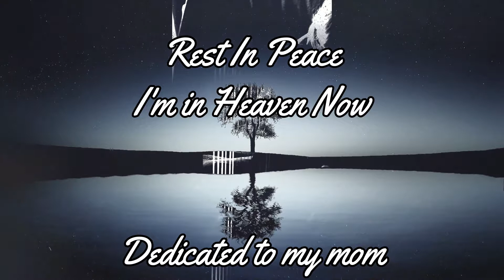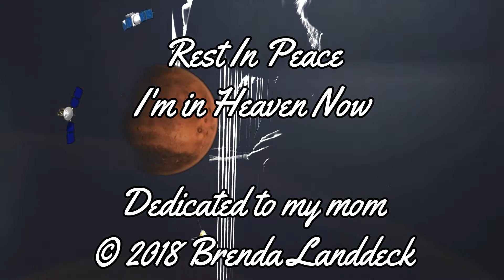"Rest In Peace I'm in Heaven Now" Folk Harp Instrumental Dedicated to My Mother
Funny, that sounds like her saying for me to rest in peace because she is in heaven now. I don't know where it came from, just started playing it today. Dedicated to my mother, Iris.  I think this is what she would tell me in the form of a simple song played on the harp.

It brings me peace. A message from a loved one in a song, I'm not the only one that needs this peace to rest on earth after death takes a loved one to heaven.. I'm sure of it.

From the smile on her face, she seen God and never looked better! She hated funerals so closure is an issue. Maybe this is it. Private but not.. my humble video instead of an obituary or funeral for my mother because she didn't want either one.

Not the best musician, please forgive me and still learning videography but she inspired a music video I dedicate to her with love.  Composed three weeks after her death. I miss her so much, she was my best friend, we talked daily until she couldn't lift a phone. I loved her more than anyone on this earth.

Rest in Peace Beautiful Iris in Heaven..

And I'll try to rest in peace knowing you are with God..